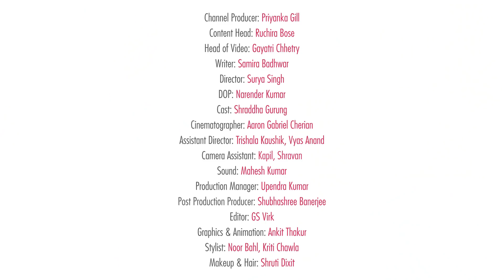Thoughts You Have While Threading - POPxo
Been doing this since I was 15, but it still hurts!
If you can feel this too, hit the play button.